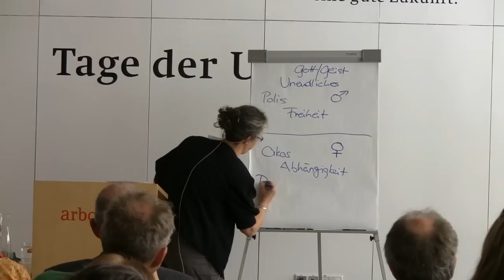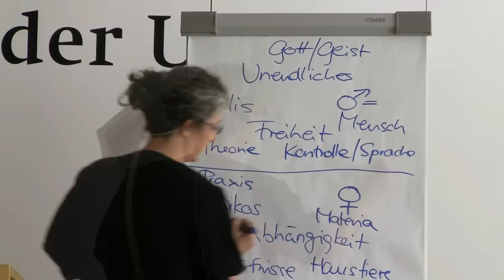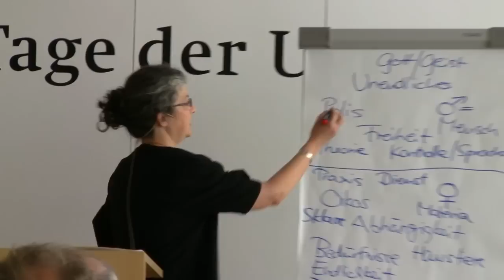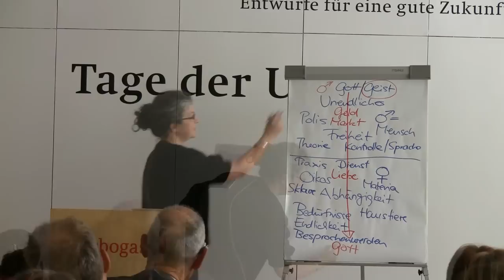Tage der Utopie 2011 - Ina Praetorius - Geburtlich zusammen leben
Vortrag von Ina Praetorius über das Thema "Geburtlich zusammen leben" bei den Tagen der Utopie 2011 im Bildungshaus St. Arbogast/Vorarlberg/Österreich.